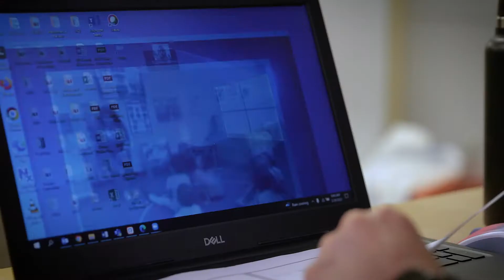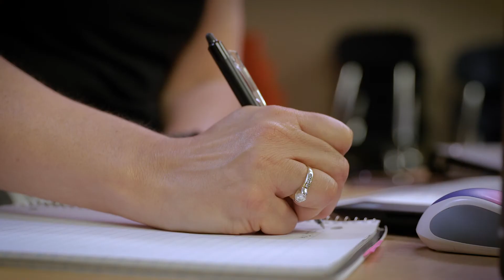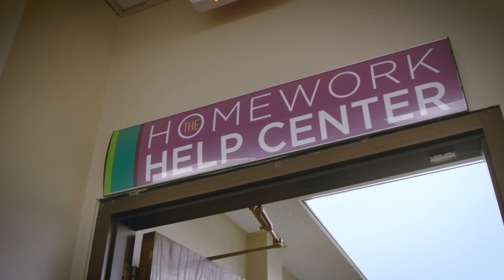Indigo Children's Center's Coaching Story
Action for Children's curriculum & quality improvement coaching program builds relationships with child care providers, improves their confidence, and empowers them to continually elevate their services on behalf of children.

Action for Children's mission is to transform the lives of children by supporting, empowering, and advocating for the adults who make the biggest impact on their lives -- their parents, caregivers, and teachers. Founded in 1972, Action for Children believes all children, when supported by nurturing families and a vibrant community, should have opportunities to access early learning experiences that prepare them for success in school and in life.